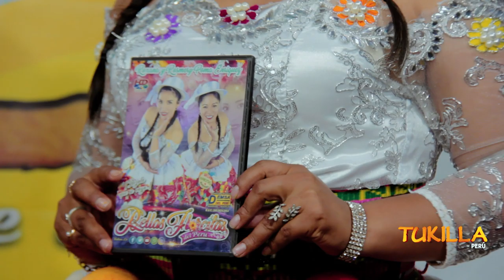BELLAS FLORCITAS DEL PERU - OJALA QUE SE VAYA - EL ABOGADO - TUKILLA PERU